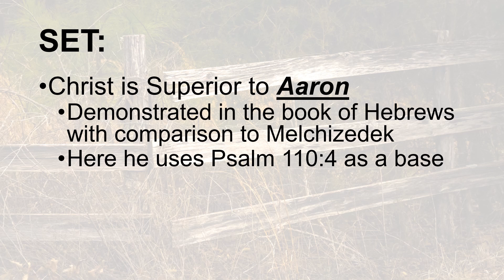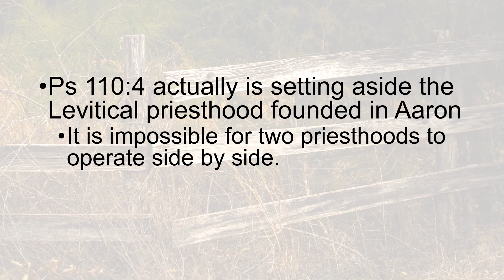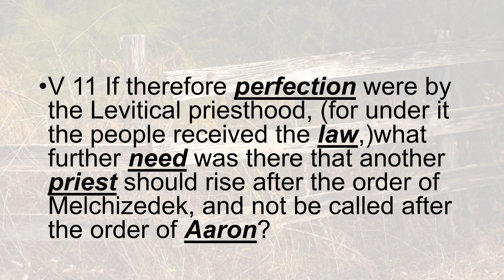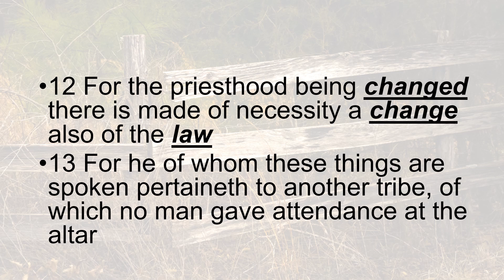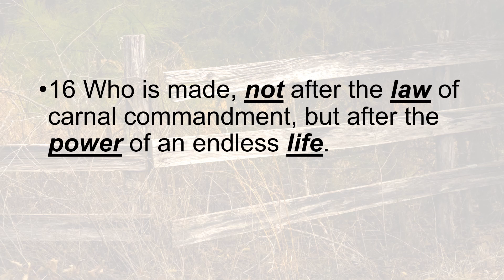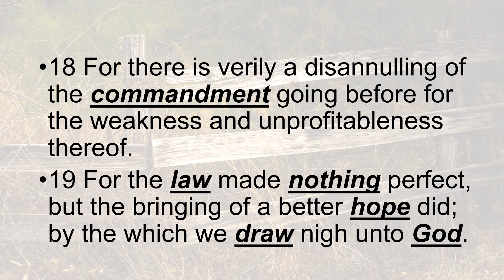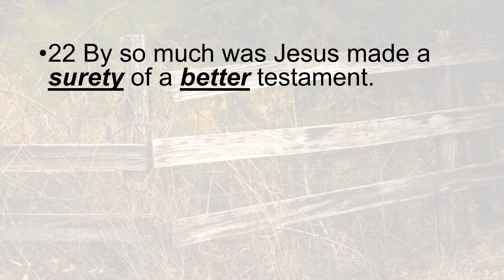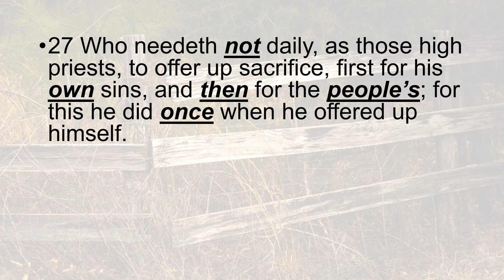Hebrews 7:11-28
Why the Law was done away. How much better is Christ than Aaron; and what our guarantee is that salvation is ours.